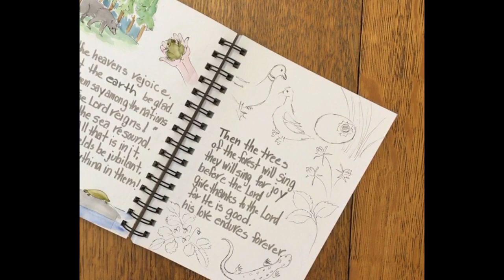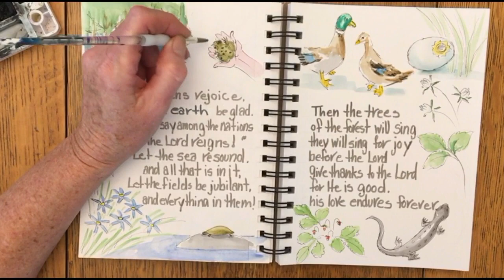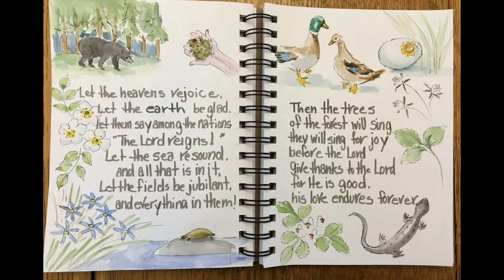Let the heavens rejoice. June 22nd. Paul David Tripp: New Morning Mercies. Bible Journaling.